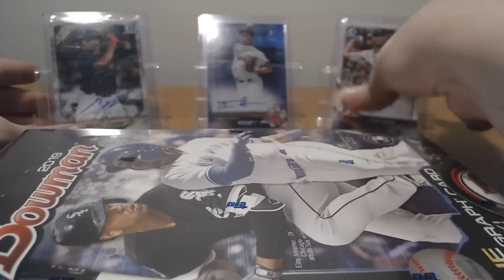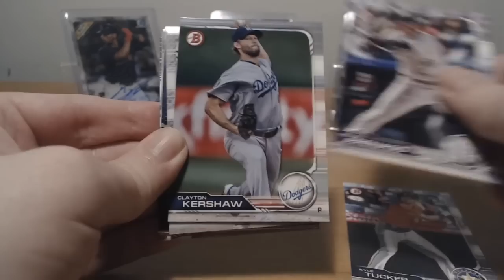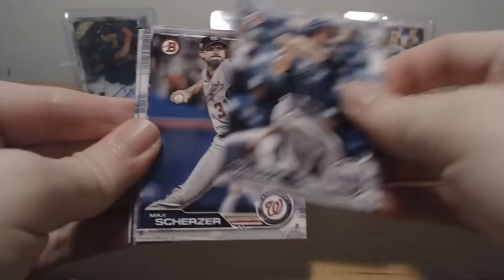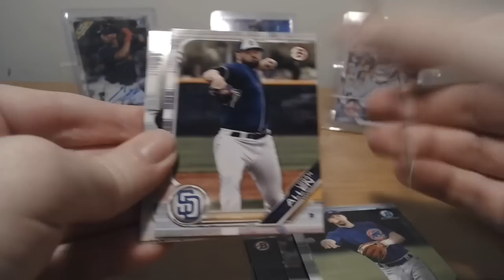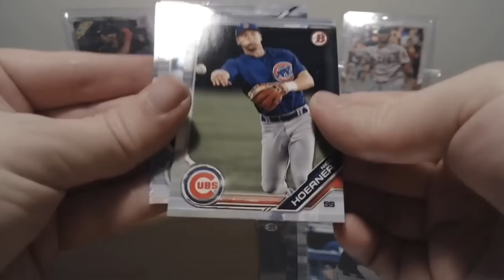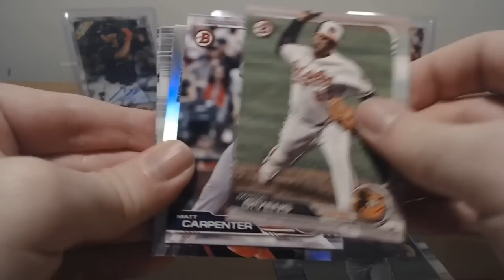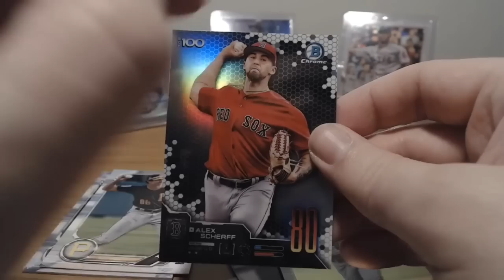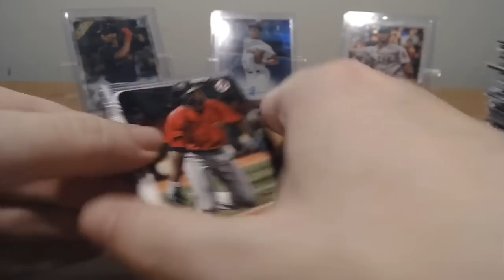2019 BOWMAN BASEBALL HOBBY BOX PACK OPENING